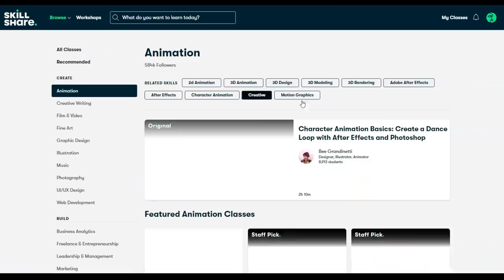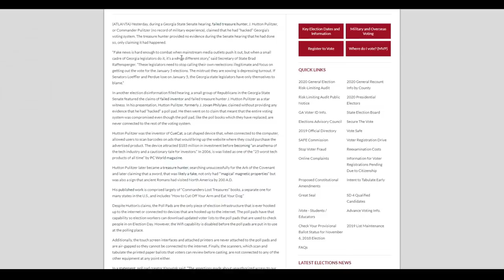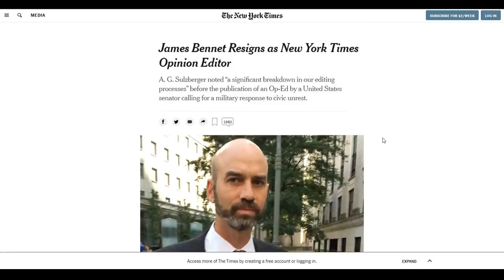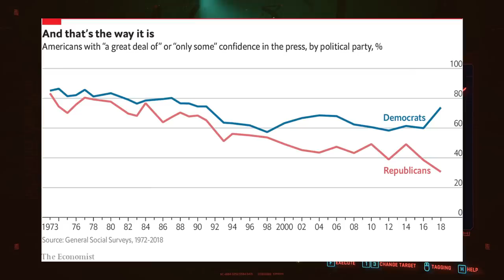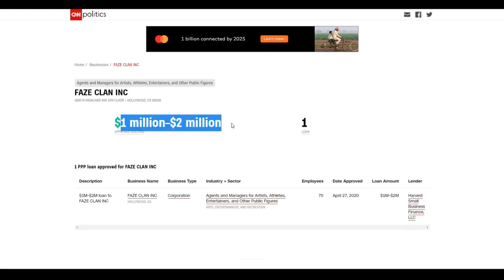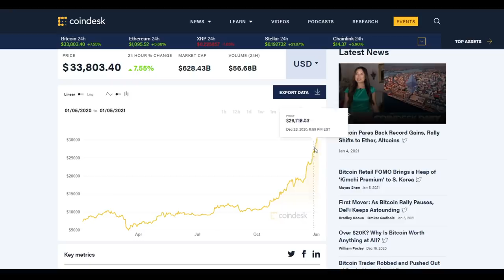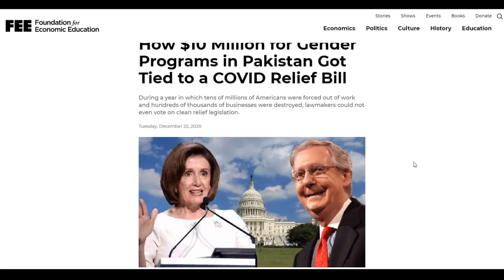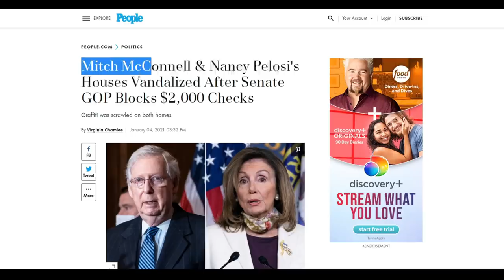The Fall of a Society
We live in a world of turmoil, with unprecedented economic and governmental policies. Todays reality is one of confusion, and animosity... but as the media, the politicians, and the purveyers of supposed truth continue to escalate their rhetoric... we witness an impending collapse of the society that we know.

What will rise in tis place? That remains to be seen but as confidence and objectivity fade, stability fades with them.

How To LIE With Statistics